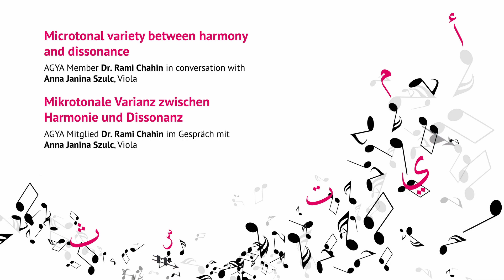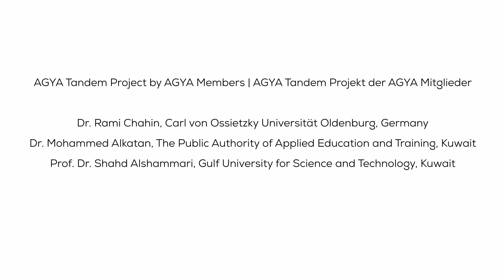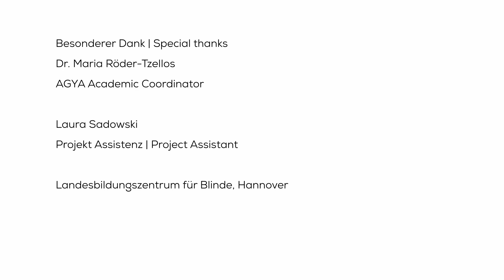Über die Gewöhnung des Gehörs an Mikrotöne | Werkstatt Zukunft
"Wir suchen nach der Auflösung von der Dissonanz. So sind wir konditioniert. Aber je mehr wir neue Kompositionen kennenlernen, desto mehr lieben wir die Kollisionen in den Harmonien". Die Bratschistin Anna Szulc ist mit klassischer Musik großgeworden. Sie spricht über ihre Erfahrung, Mikrotöne zu entdecken und zu erleben und wie ihr Gehör sie langsam aber sicher lieben gelernt hat.